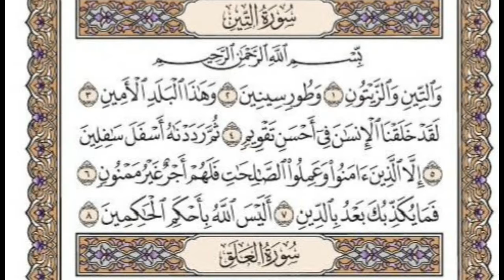سورة التين مكتوبة / رعد الكورد Surah At-teen Full II By Ra'd Al Kurd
هه‌موو سوره‌ی تین به‌ ده‌نگی ره‌عدیكورد